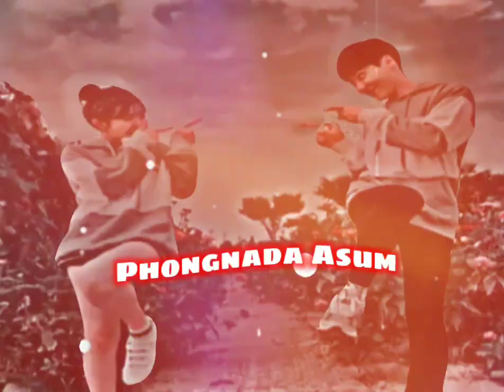Nggi Damakta Leppamgeko🥰🥰🥰